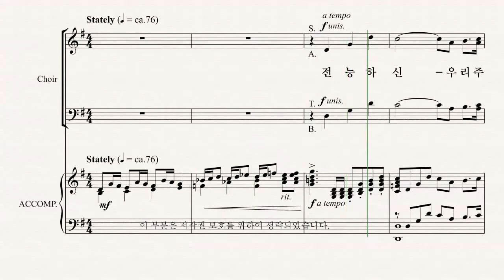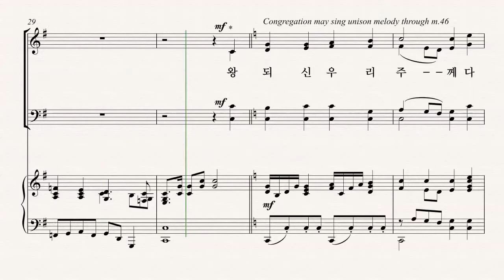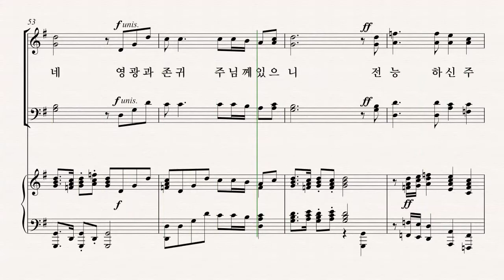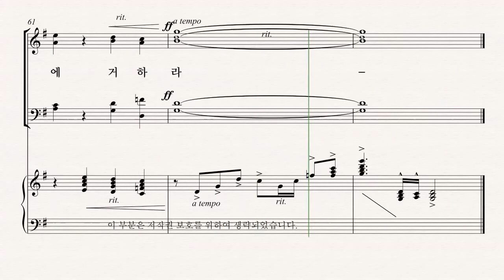[부활절 칸타타] MARK HAYES '찬양나무' 02.주님께 나오라! 파트연습 - S